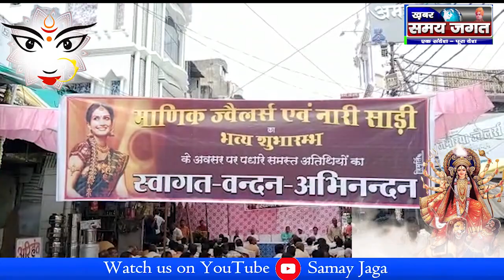माणिक ज्वैलर्स नारी साड़ी का हुआ शुभारंभ| युवा उघोग पति गुड्डू राजा ने किया उद्घाटन|news |up news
ललितपुर से सुनील सैनी की रिपोर्ट